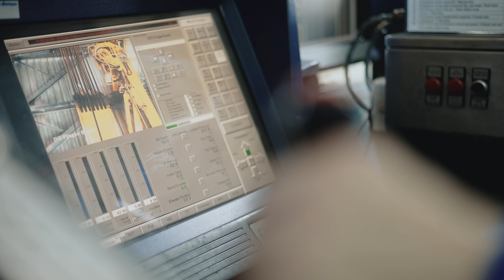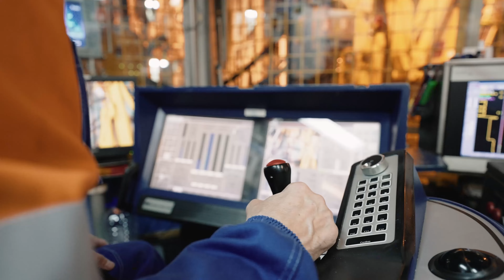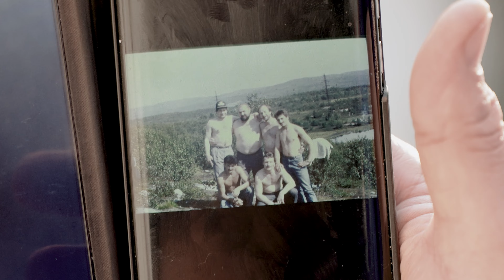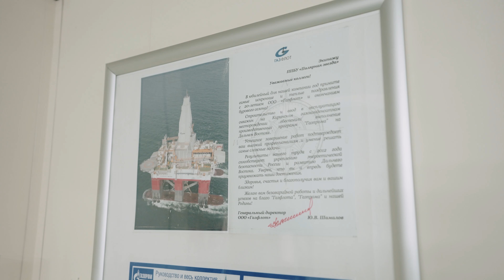Бурильщик на морской платформе | Спецы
Он начинает вахту в 2 часа ночи и управляет «топ-драйвом». Чем заняться в свободное от вахты время и как за 40 лет на буровых объездить весь «шарик»? Владимир Сухоруков о буднях на «Полярной звезде».